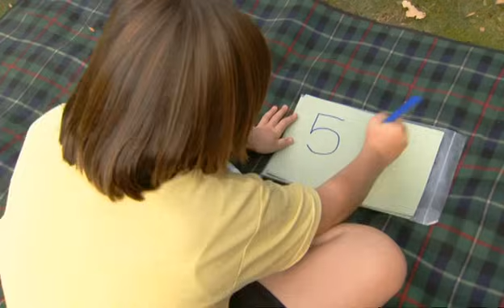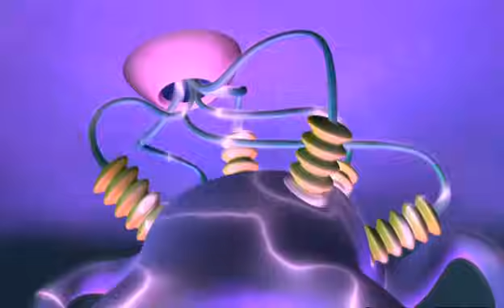Numberjacks | The Cuck-Cuck-Cuck-Oo-Oo-Oo Bird | S1E15 | Full Episode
Explore the world of patterns in The Cuck-cuck-cuck-oo-oo-oo Bird as there's a pattern to the problems the Puzzler causes. With Number 5 on a mission, it's a race against time to break the pattern. Tune in to see how the Numberjacks tackle this puzzling problem!